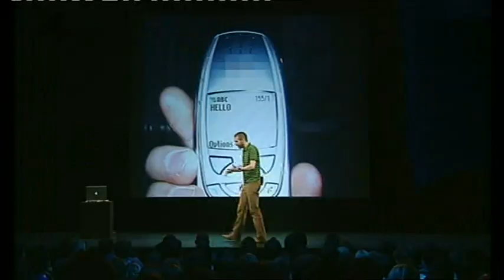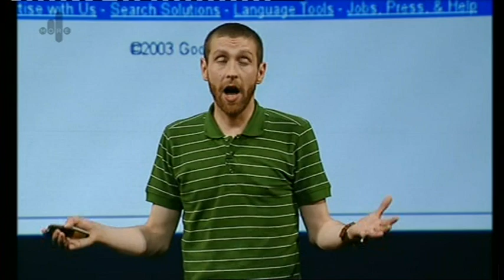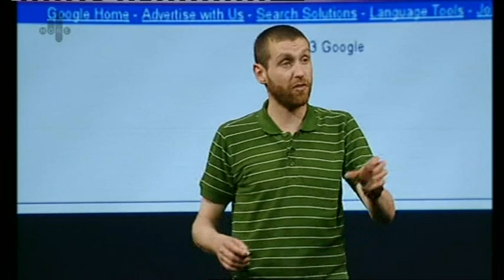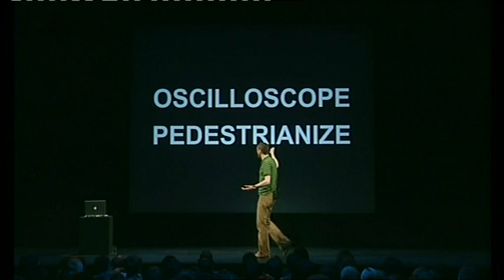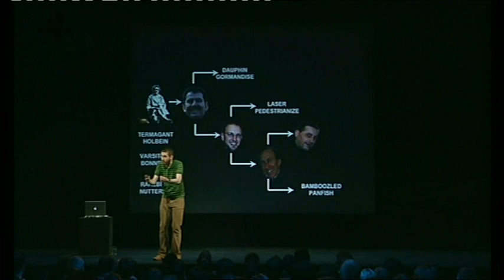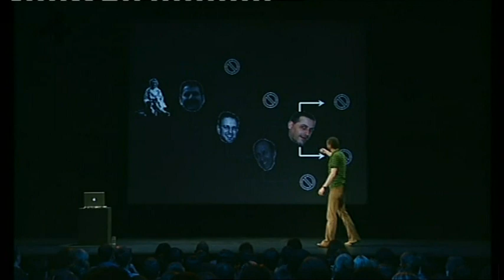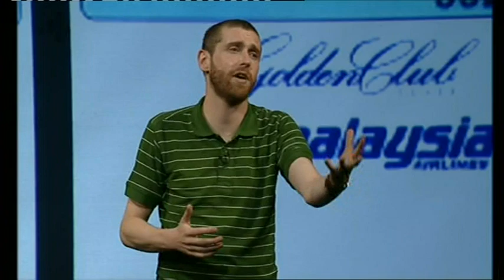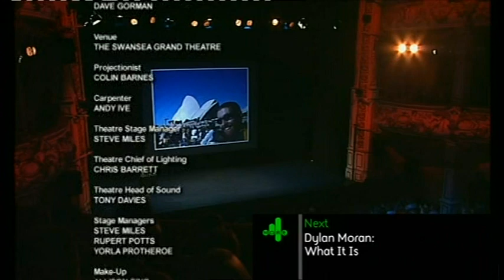Dave Gormans Googlewhack Adventure 16th July 2012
Great British observational comedian. 8 years ago he did this show about being unique on Google. Perhaps a challenge for 2020 to find your own Googlewhack.